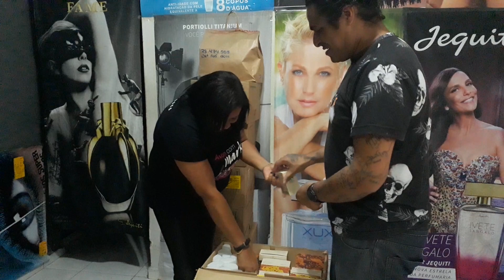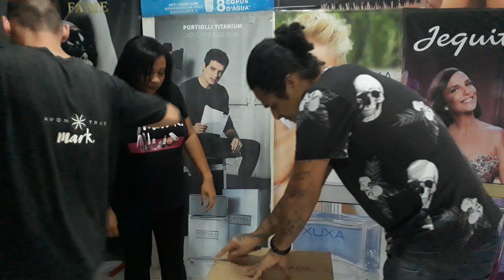OPEN BOX DA NATURA E DO O BOTICÁRIO.....vlog day in my life daily vlog first day of high school vlog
OPEN BOX DA NATURA COM A DEIA DE VARIOS PRODUTOS ENTRE PERFUMARIAS E A LINHA TODO DIA E LINHA MAMÃE E BEBÊ MESMO QUE SEJA POUCAS CAIXAS ENTÃO VAMOS ABRI-LAS TAMBÉM PARA MOSTRAR AS NOVIDADES E DISSER QUE FAZEMOS PEIDOS PEQUENOS TAMBÉM OU MUITAS VEZES PEDIDOS SÓ DE ENCOMENDAS  DE ALGUNS PRODUTOS QUE NÃO TEMOS A PRONTA ENTREGA OU AS PROMOÇÕES DO CICLO DE PRIMEIRA SEMANA QUE NÃO DA PARA PERDER E APROVEITAR A OFERTA OUSE SE ENTRA ALGUMA COISA INTERESSANTE NO EMPÓRIO TEMOS QUE PEGAR MESMO QUE SEJA COTADO EM APENAS 30 UNIDADES OPEN BOX DO O BOTICÁRIO DE PRODUTOS QUE ESTÃO EM PROMOÇÃO E VALE MUITO A PENA PARA INVESTIR NESSE NATAL E FAZER KITS ,OU CESTAS QUE TEM UM BOM GIRO DE VENDAS ESSES DEO COLONIAS E KITS DE NATAL DO O BOTICÁRIO COM PREÇOS BEM ACESSÍVEIS PARA TODOS OS BOLSOS E DE OTIMA ACEITAÇÃO NO MERCADO E QUE VENDE MUITO RAPIDO PELO SEU AROMA MARAVILHOSO ENTÃO VALE MUITO A PENA INVESTIR NESSE PRODUTO QUE É UM CAMPEÃO DE VENDAS DA EUDORA, SEM FALAR NOS DEMAIS PRODUTOS DA LINHAS QUE TAMBÉM VENDE SUPER BEM DESDE DESODORANTE ATÉ OS PERFUMES E A LINHA DE CABELO,,,,, grwm travel vlog day in my life daily vlog first day of high school vlog